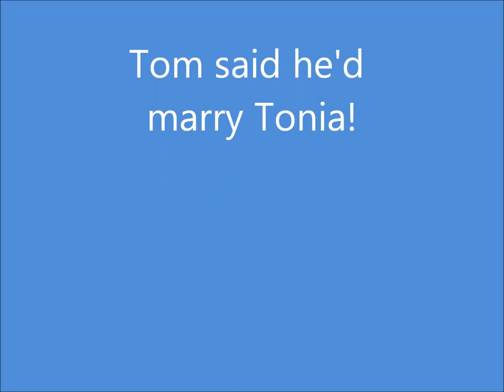Tom Daley and Tonia Couch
Tom and Toina